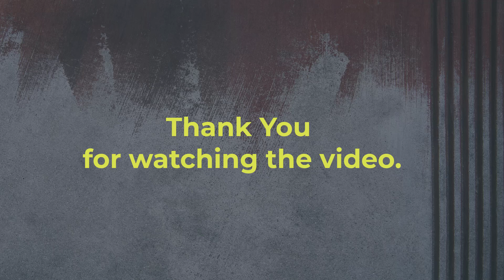SPYING Jasoosi Na Karo! by Dr Israr Ahmed